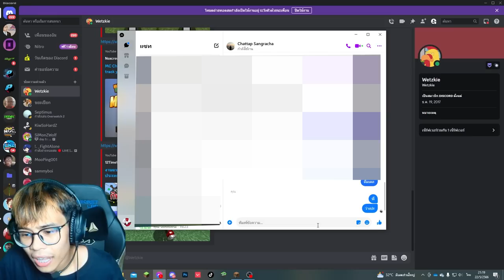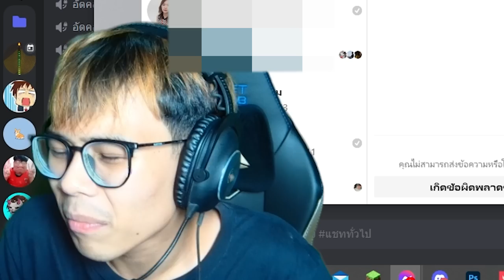สงคราม ไอม่อน VS VVFWaveKung แพ้เสียตัวละ 1000บาท *โคตรเกรียน* (Minecraft)